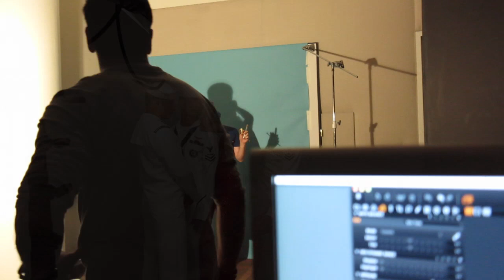Katy Perry PARADE Photo Shoot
Go behind-the-scenes of PARADE Magazine's star-spangled photo shoot with Katy Perry.